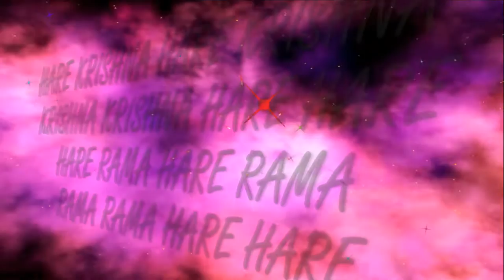28.06.2018 Snana Yatra ISKCON Dnipro Ukraine